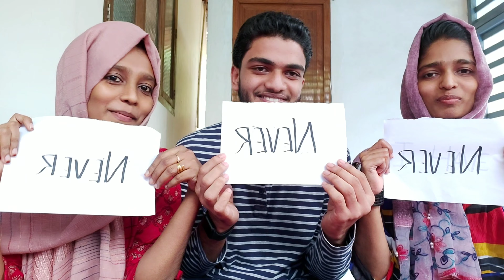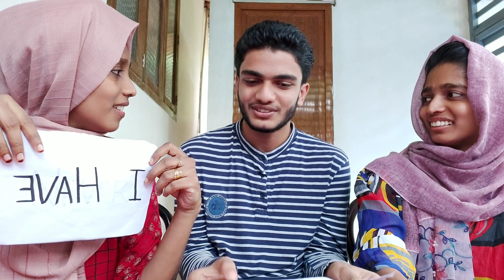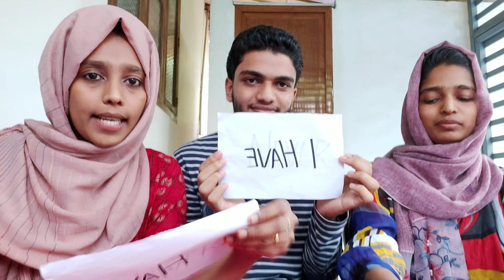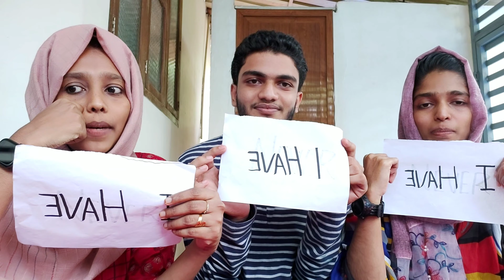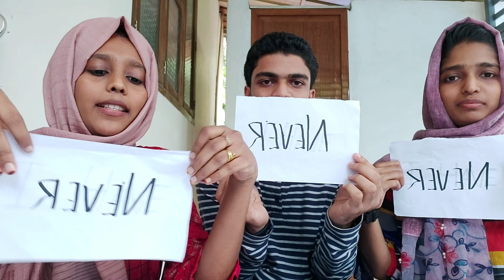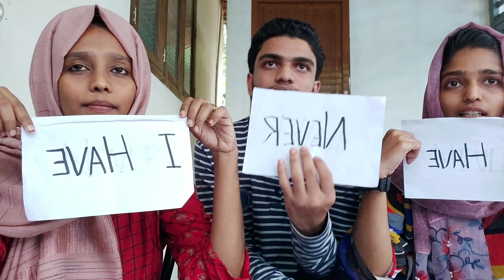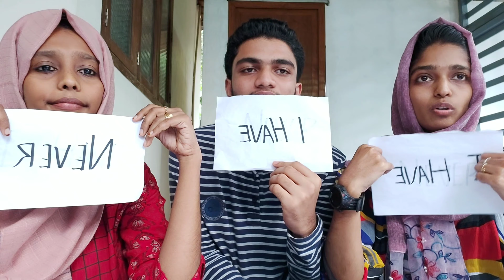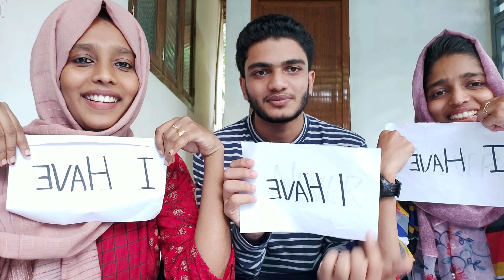Never Have I Ever Challenge With My SISTER!*secrets revealed*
Hi friends.

Here is the NEVER  HAVE  I EVER  Challenge for you.

attached in my profile.

7 Seconds Challenge ( Very Funny )

ചങ്ങായിന്റെ വീടും നാടും (  A day with friend - Travel Vlog )

സ്നേഹത്തോടെ
Ippu

All  this video and contents copyrighted to this channel .©

Using without prior permission will take to legal action.

This video is not sponsored.In performing projects based on videos shared,  You do it your own risk, Your own safety Is always your top priority.